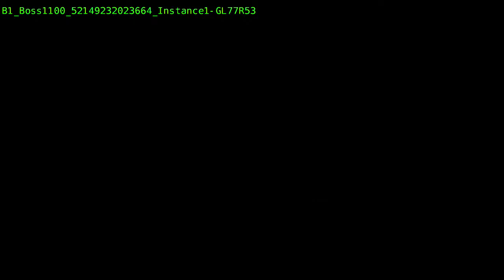DC leaders, community members call for cease fire after recent gun violence | FOX 5 DC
D.C. Councilmember Janeese Lewis George is joining community leaders on Friday to call for a cease fire after a recent string of gun violence in the District over the past two weeks, including a shooting that injured two children.